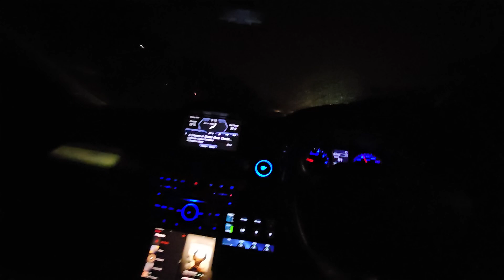80kmh rain jam